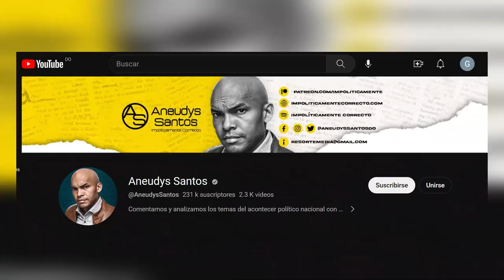¡Le Descubren Los Planes A David Collado! -Puede Que El Tiro Le Salga Por La Culata Al Ministro-.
David Collado hace tremendo desaire a Carolina Mejía y la batalla por heredar la silla del Palacio Nacional entre ambos no hace más que intensificarse!